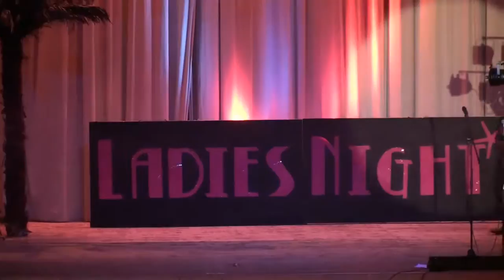OCV Weiberfasching 2011 - "Karaoke-Show Teil 3"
Die Oelsnitzer Carnevals Vereinigung (OCV) e.V. zum Weiberfasching 2011 in der Stadthalle Oelsnitz.